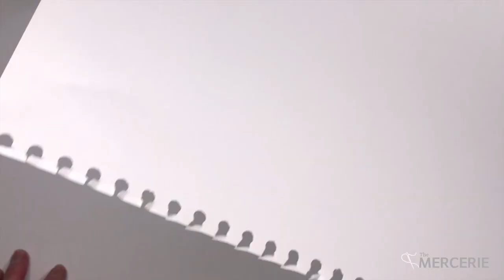Painting Warm Up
If you've been itching to do something arty but something's holding you back- I’m giving you permission to paint and I invite you to join me in a 10 minute painting warm up activity designed to start a fire inside you!

To do this exercise you’ll need:
• Some paint. (cheap poster paint is absolutely fine)
• A paint brush. (absolutely any brush will do)
• Some coloured chalks, pastels, coloured pencils or even felt pens. (steal these from your children/grandchildren or anyone else who has a bigger art kit than they need)
• Two sheets of plain white paper. (thick paper is better but not essential)
• An open mind.
• A joyful heart.

This is the DAY TWO warm up activity in my Creativity Firestarter course: